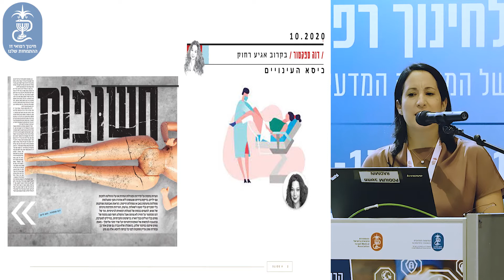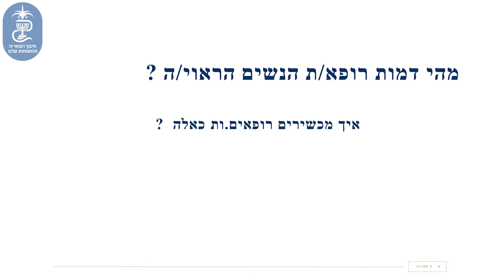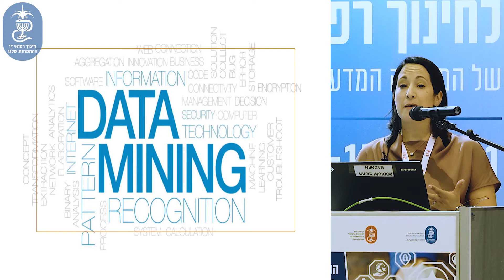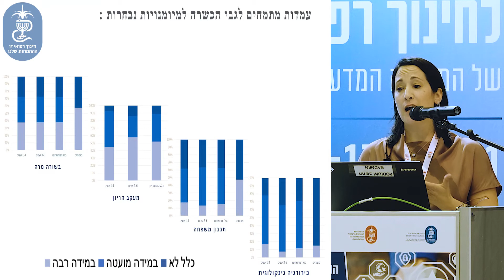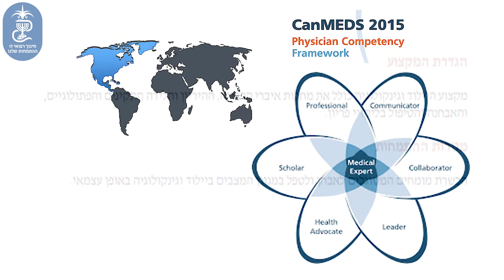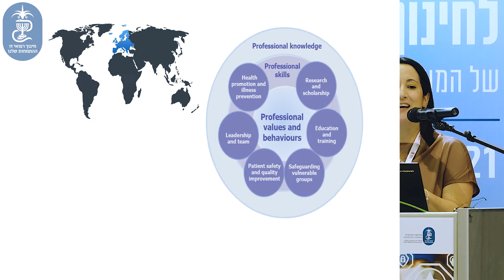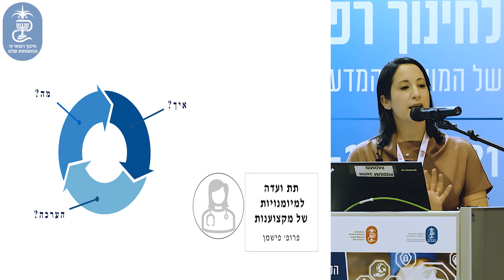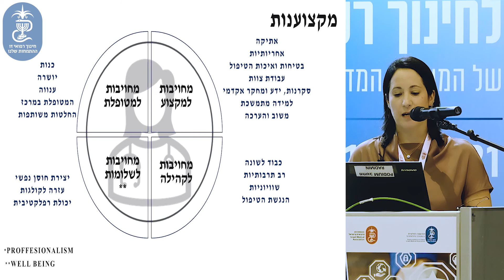כנס חינוך רפואי 2021, הרצאתה של ד"ר יעל גנאור פז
ההסתדרות הרפואית בישראל (הר"י) היא ארגון העובדים היציג של רופאי ישראל. הארגון מייצג כ-95% מכלל הרופאים במדינה.